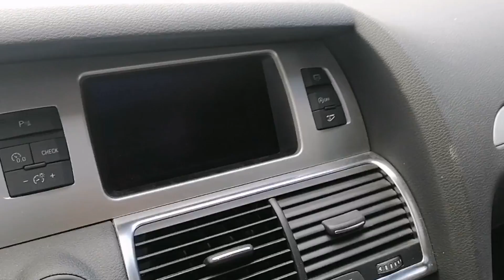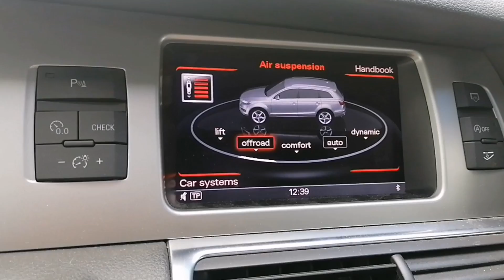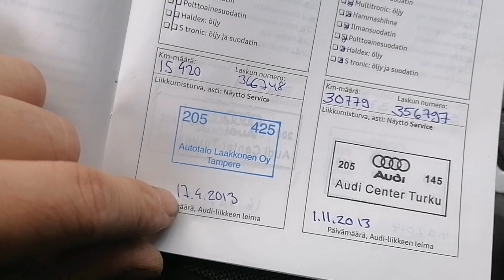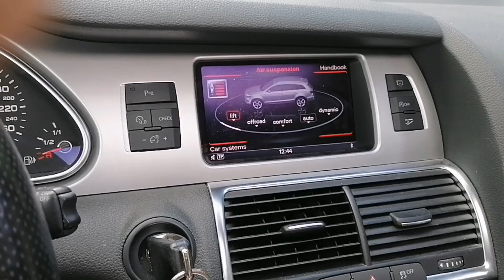Maunon ja Irkun Audi Q7 Esittely